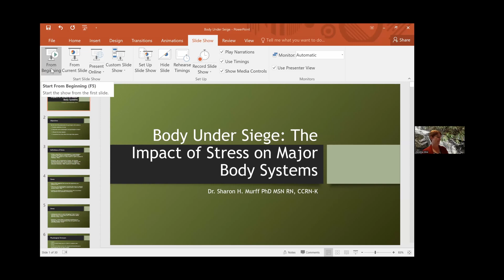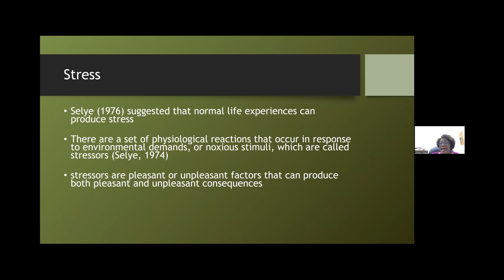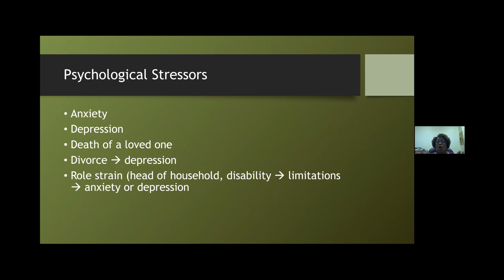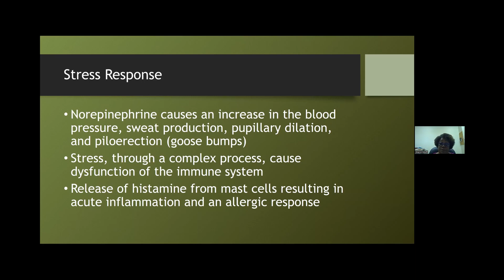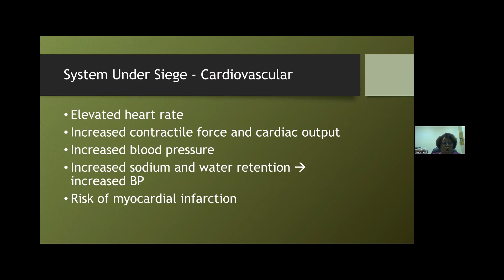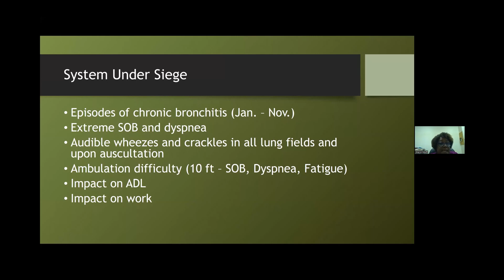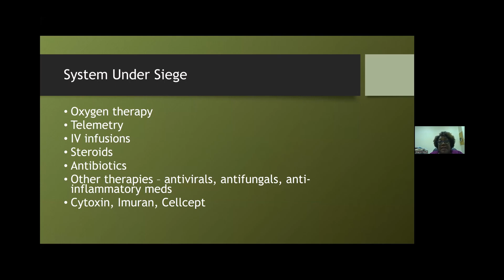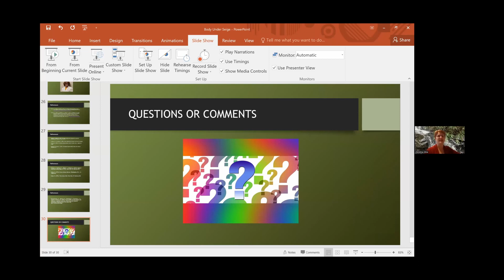Day 2 | Sharon H Murff | Grambling State University, USA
Title: Body Under Siege: The Impact of Stress on Major Body Systems